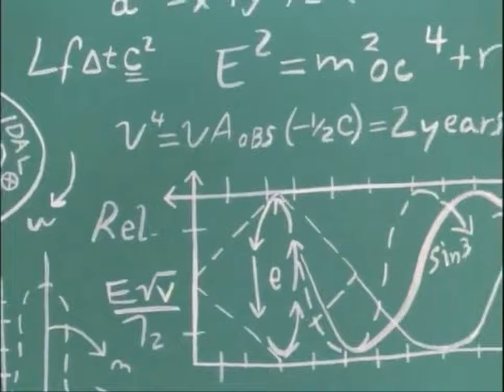The Powerpuff Girls - Chalkboard